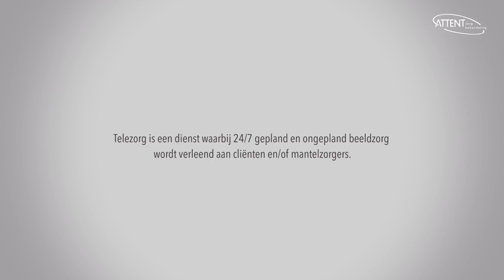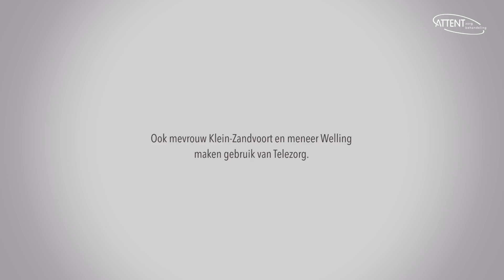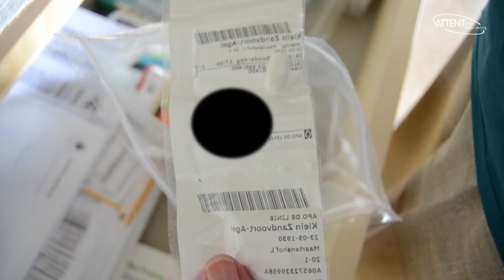Beeldbegeleiding in de thuiszorg (telezorg)